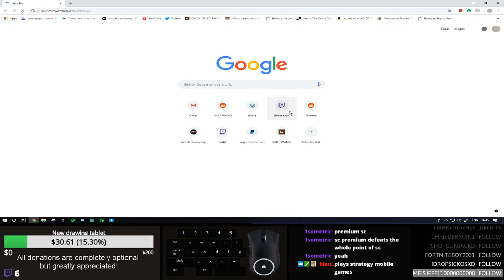BEST FORTNITE HIGHLIGHTS YOU'LL EVER SEE! Fortnite Battle Royale Highlights